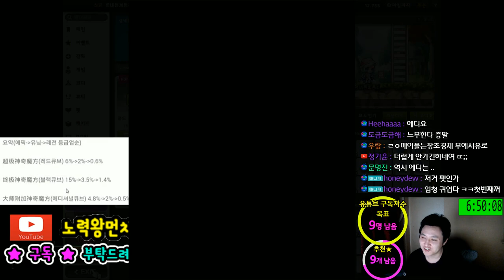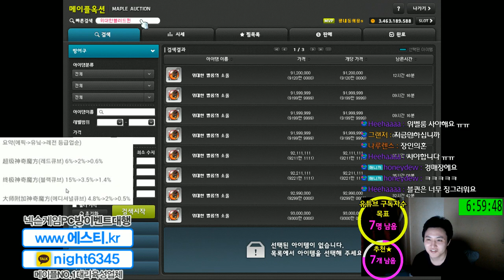아케인셰이드크로스보우 ,엠블 대리큐브 . 소울 루나서버 평내동희용s[메이플스토리 먼치]